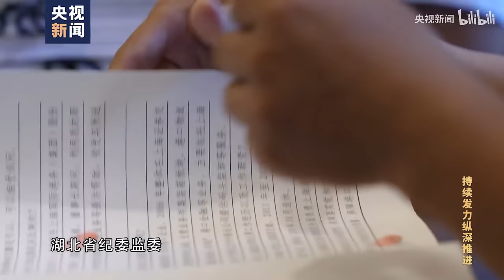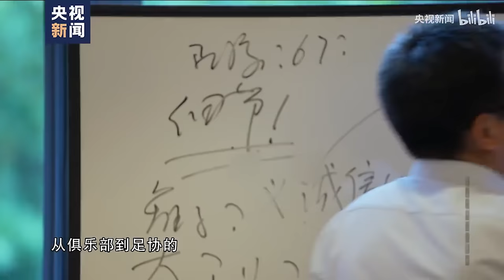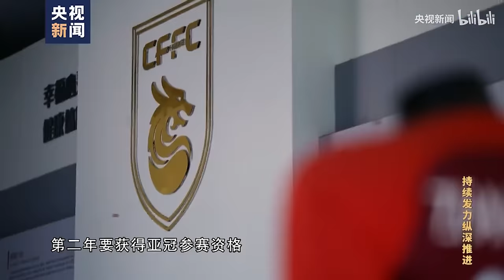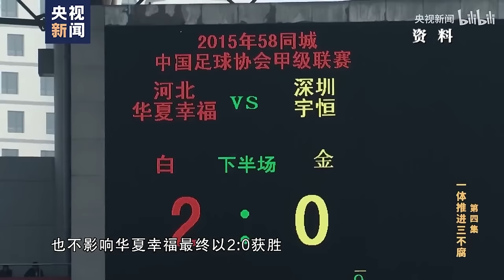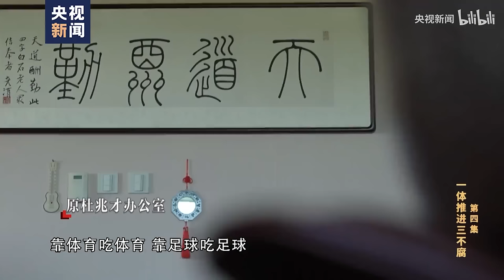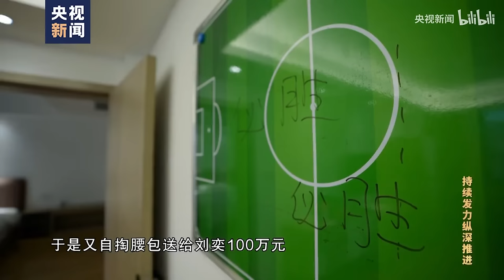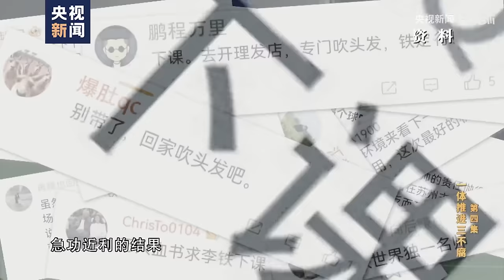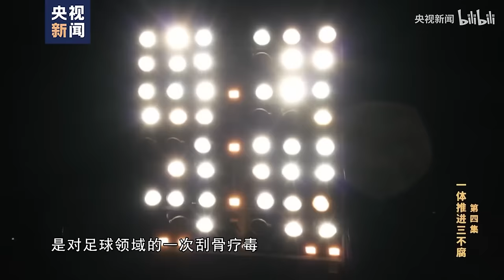央视反腐大片：李铁靠砸钱当上国足主帅 ，自曝当球员时最恨踢假球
微信公众号：北美篮球社